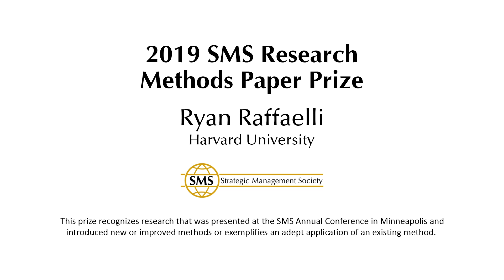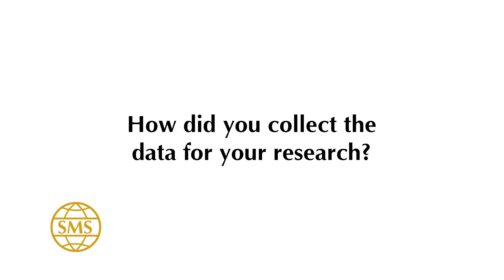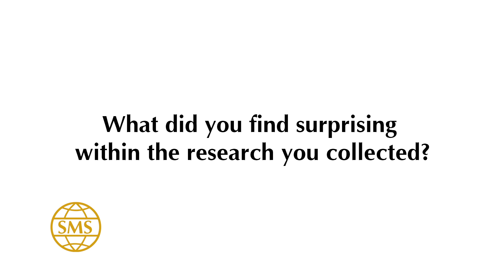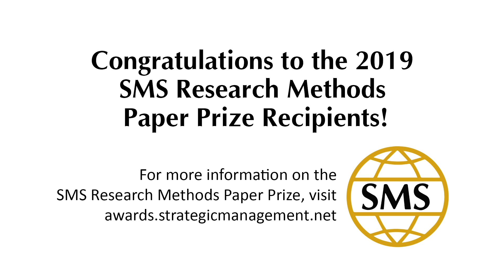Ryan Raffaelli discusses the 2019 SMS Research Methods Paper Prize Winning Paper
Presented for the first time at the SMS 39th Annual Conference in Minneapolis, the SMS Research Methods Paper Prize recognizes research that is presented at the Annual Conference and introduces new or improved method or exemplifies an adept application of an existing method.

The inaugural prize was presented to:
Cognitive Framing and Capability Development at the Federal Bureau of Investigation
Ryan Raffaelli, Harvard University
Tiona Zuzul, University of Washington
Ranjay Gulati, Harvard University
Jan Rivkin, Harvard University